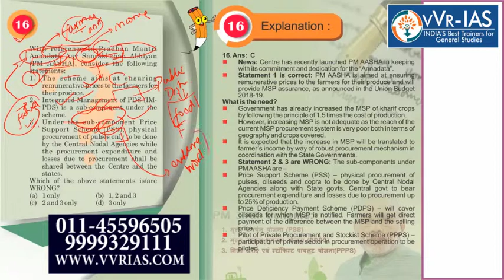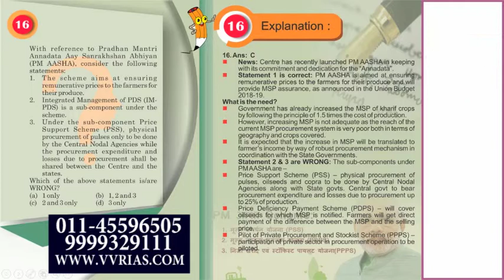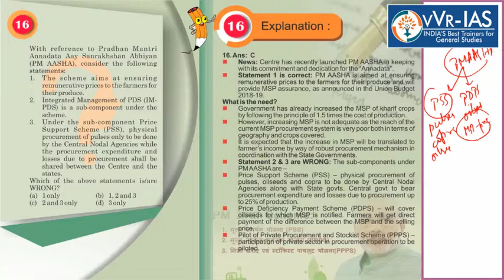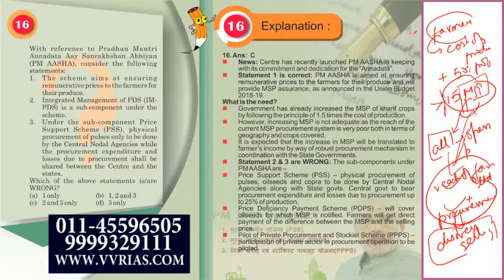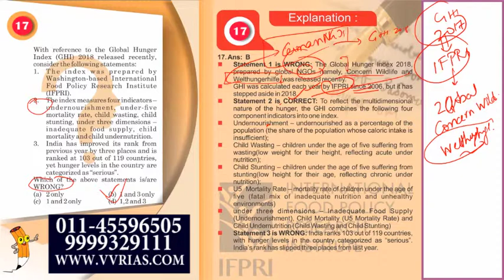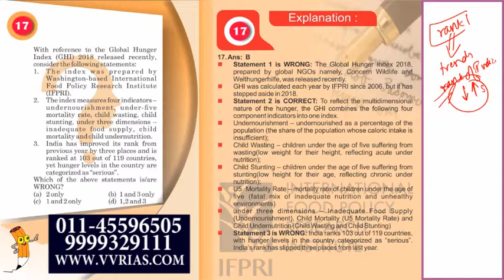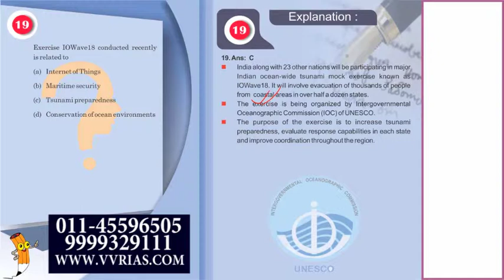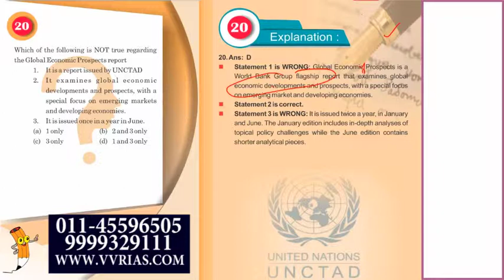Prelims Test Series-2019 Test-1 (16 TO 20 question) Discussion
by : vVR-IAS

HOW TO DEAL WITH THE MAINS EXAM PAPER?
STRATEGY OF ANSWER WRITING.